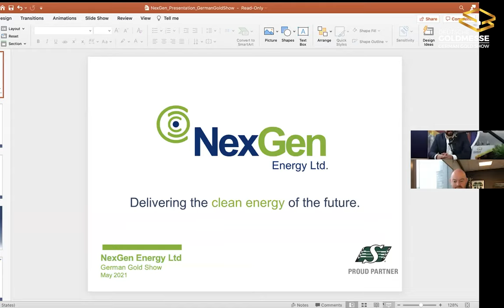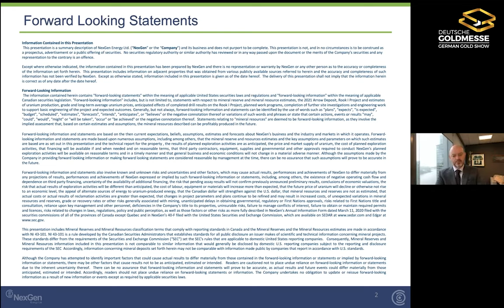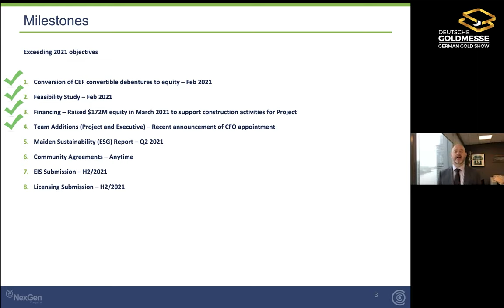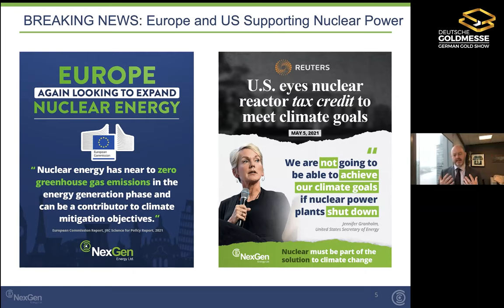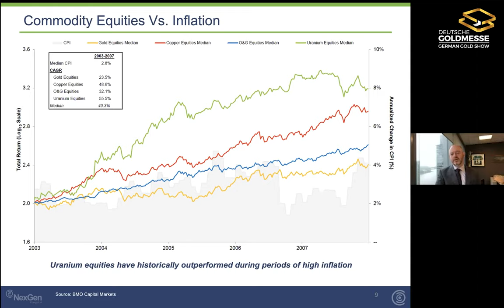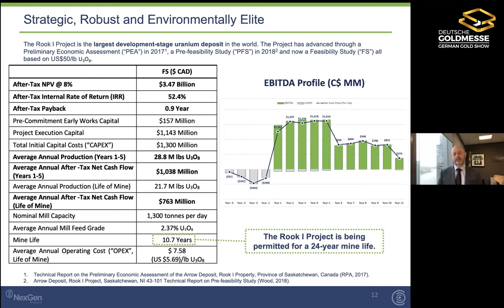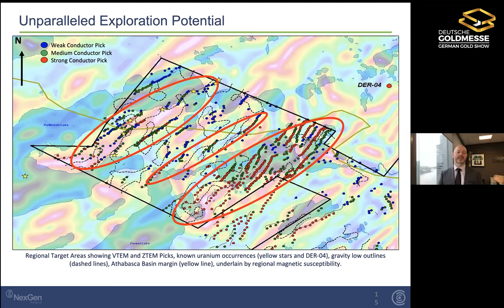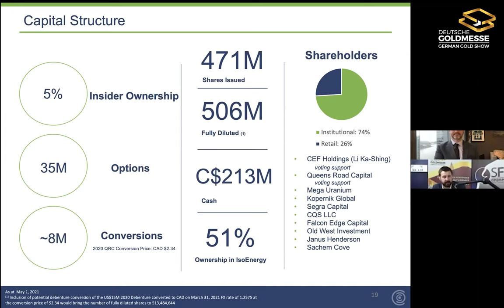Leigh Curyer: Uranium With An Explosive Setup | Deutsche Goldmesse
Deutsche Goldmesse 2021: Keynote
Leigh Curyer, CEO NexGen Energy Ltd. (NYSE & TSX: NXE)

Deutsche Goldmesse - 24. & 25. Mai 2021
28 Firmenpräsentationen & 10 Keynotes
Vom Millionen Unzen Goldproduzenten bis zum Junior Explorer

UPCOMING EVENTS
- Session 09 - June 23, 2021 - Future Metals